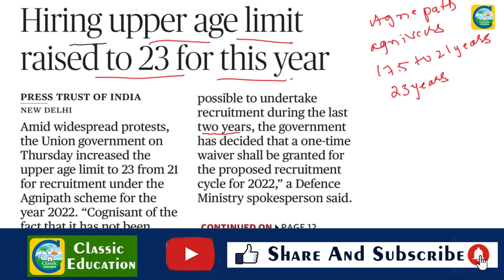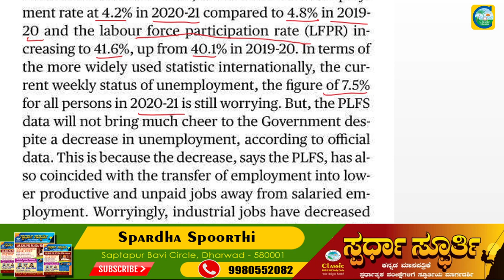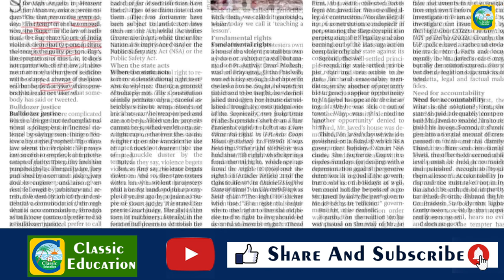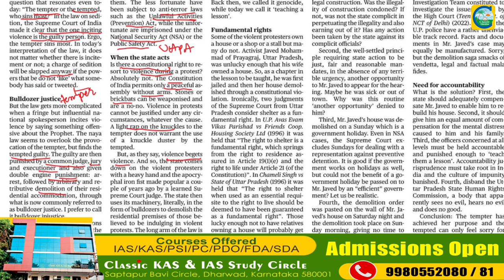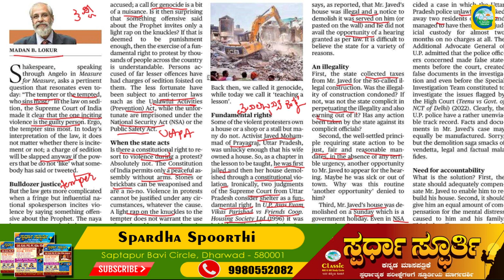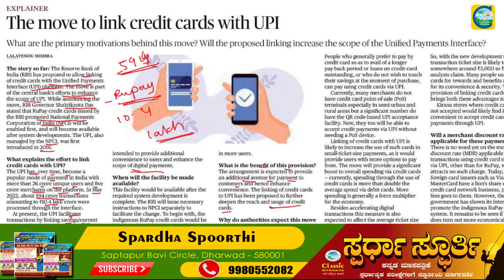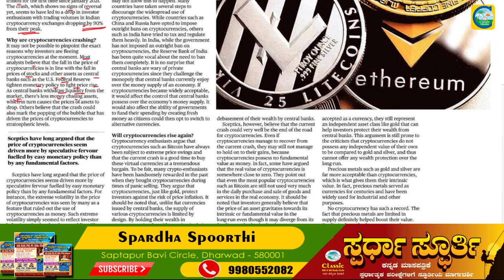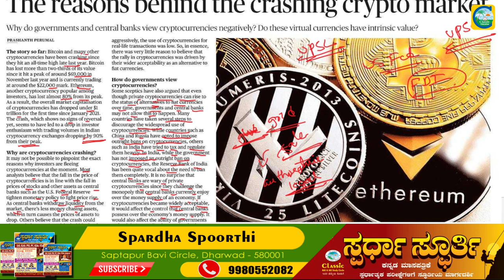17th June 2022|The Hindu Newspaper Analysis & MCQ|ಪ್ರಚಲಿತ ಘಟನೆಗಳ ಬಗ್ಗೆ ಕನ್ನಡದಲ್ಲಿ ವಿಶ್ಲೇಷಣೆ